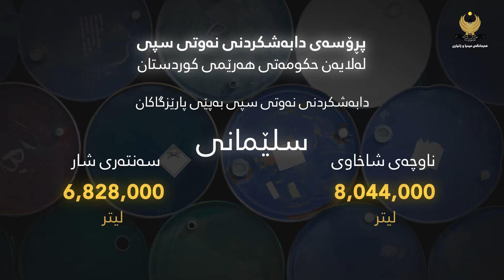حکومەتی ھەرێمی کوردستان، نزیکەی 61 ملیۆن لیتر نەوتی سپی بەسەر ھاووڵاتییان دابەشکردووە